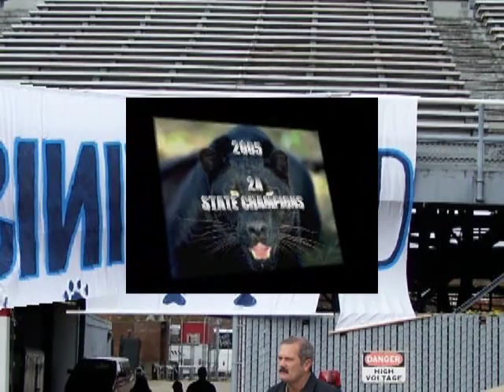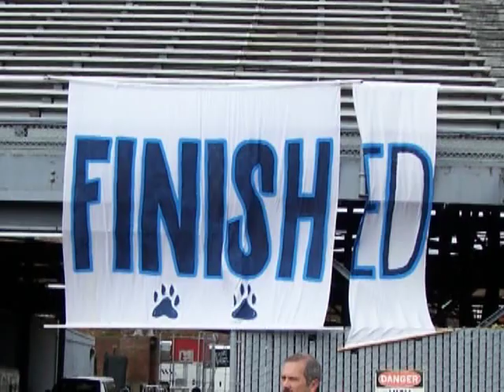Clay County Football Highlight Film (2005) Alabama Class 2A State Champions: The Grand Finale pt.3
Clay County Football Highlight Film (2005) Alabama Class 2A State Champions: Grand Finale pt.3